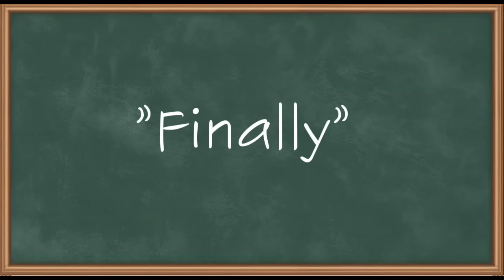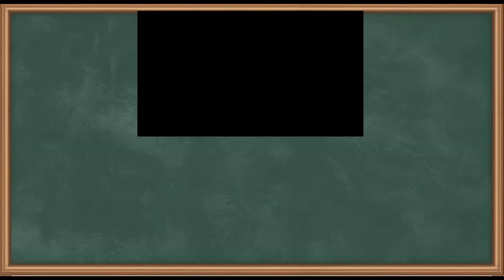Types Of students in Exam Hall || Prem Kumar || Sampath